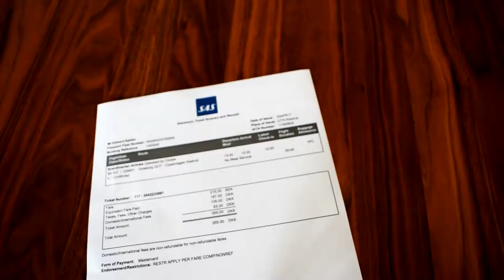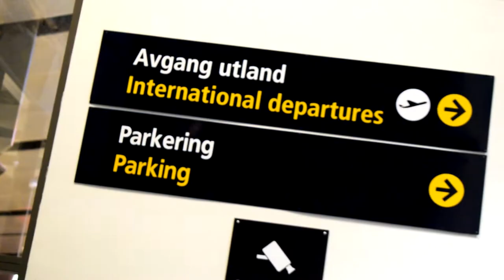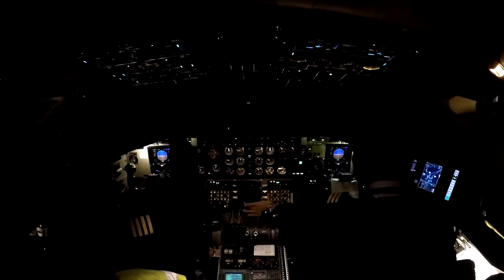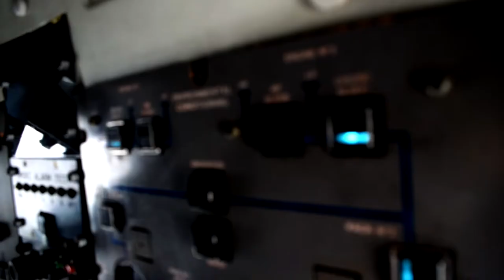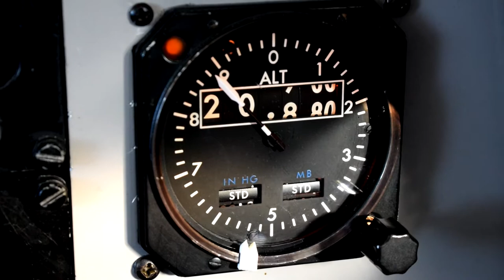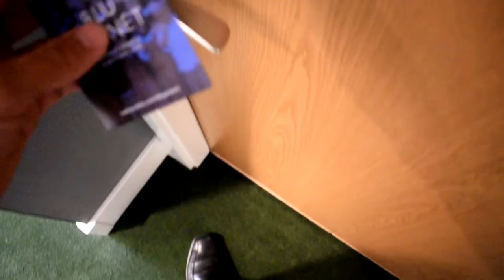[HD 1080p 60fps] A day in the life of a pilot - BAe ATP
A day in the life of a pilot is a video showing another side apart from solely flying which is a big part of a commercial pilots roster, positioning.

Aircraft:
BAe ATP (Operated by West Atlantic Sweden)

Airports:
Gothenburg Landvetter [ESGG]
Copenhagen Kastrup [EKCH]
Birmingham [EGBB]
East Midlands [EGNX]
Kristiansand Kjevik [ENCN]
Ålesund Vigra [ENAL]
Isle Of Man Ronaldsway [EGNS]
Guernsey [EGJB]